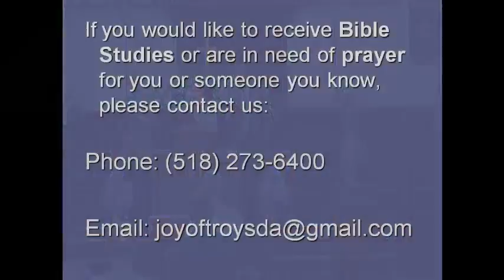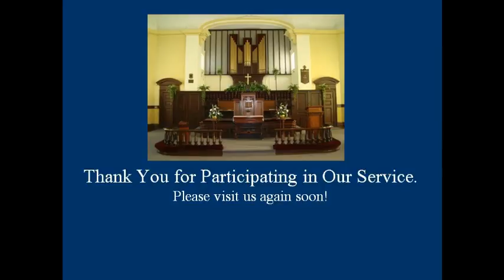"Grace Again" by Elder Pamela Lawlor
Joy of Troy SDA Church 8/1/2015 - Captured Live on Ustream